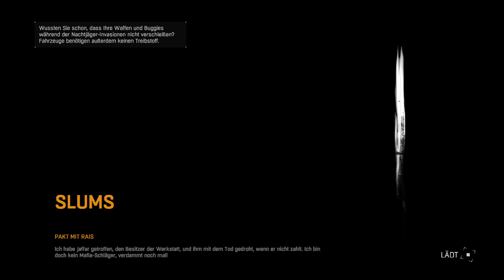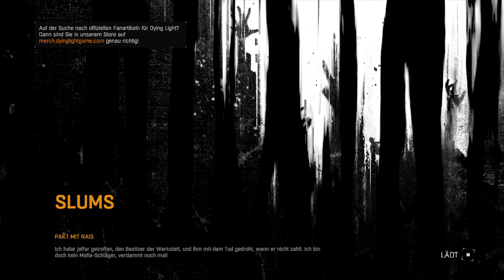Dying light the following enhanced nr2